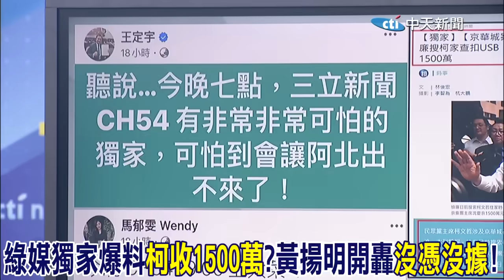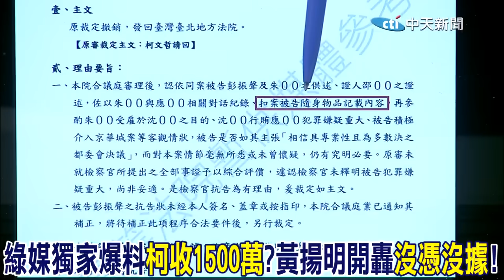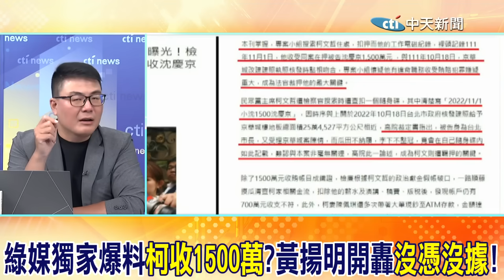綠媒獨家爆料"柯收1500萬"?黃揚明開轟"沒憑沒據"!